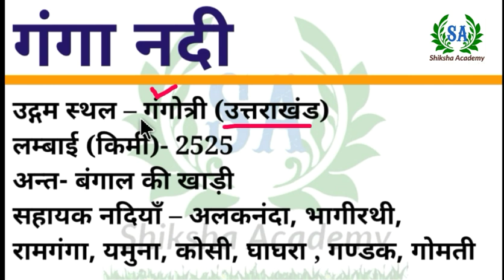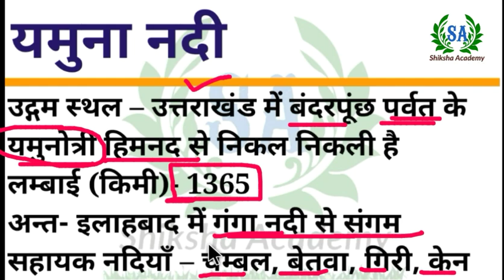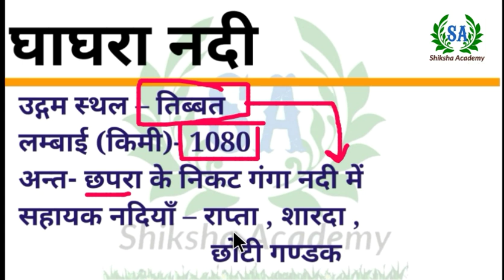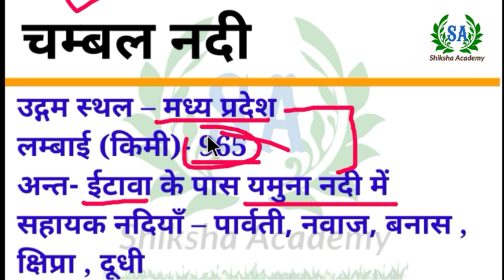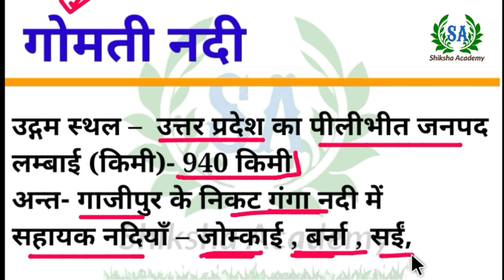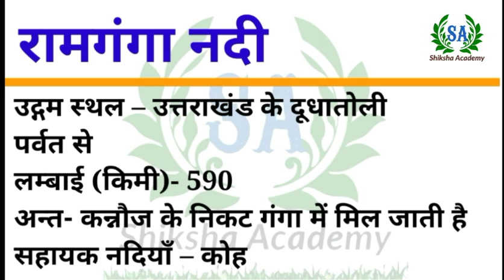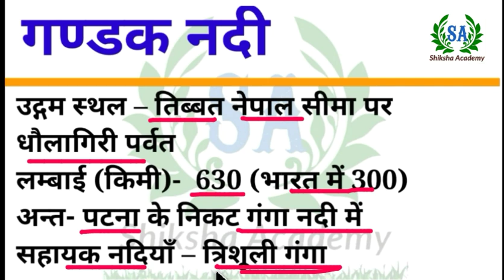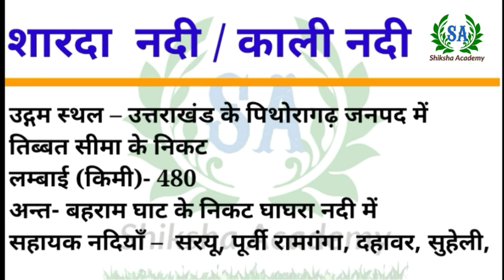उत्तर प्रदेश की प्रमुख नदियां || Up River || उ. प्र. सभी प्रमुख नदियां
UP up river,river trick, trick river uttar pradesh, uttar pradesh river, up river, river of up,
''COMPETITIO, EXAMS, ADDA'', UPP 2018 EXAM NEWS, UPP2018 MALE EXAM DATE OUT, UP POLICE 2018 ADMIT CARD LIST, UP POLICE 2018-19 OFFICIAL NOTIFICATION, UP POLICE 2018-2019 UPP 2018 FORM REJECT, UP Police Bharti 2018 Exam Date, UP Police Bharti 2018 Admit Card, UPP 2018 NEW'S, UP POLICE 2018 DETAILS, UP POLICE TOP 10 NEWS, UPP FULL DETAIL NEW, UPP 2018 BHARTI, UPP ADMIT CARD 2018, UPP NEW RESULTS, NEET, UPP RESULTS DECLARE,